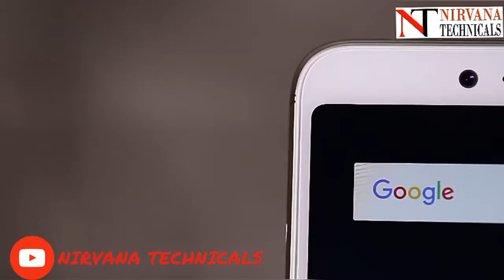Xiaomi_Redmi_Y2 || Specification and Price || First Look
Hello Dosto, Swagat hai aapka apne channel NirvanaTechnicals par.

Dosto, Iss video main maine appko Xiaomi ke nay phone RedmiY2 ke bare mai bataya hai Ki kya hai isski specification or price.